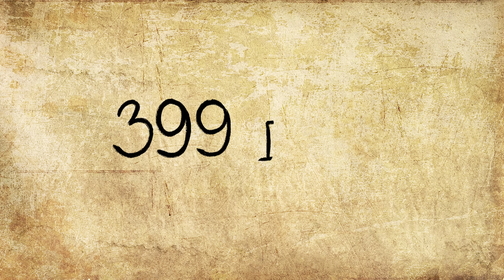Сократ (Краткая история)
Кто такой Сократ? Чему он учил, как жил, да и существовал ли он на самом деле? Кем были его ученики? В чем заключалась философия Сократа? Эти, и многие другие факты расскажет вам эта краткая биография философа, жившего, почти две с половиной тысячи лет назад!

Текст: Анна Гаспарова, Игорь Кузнецов
Озвучка, анимация: Игорь Кузнецов
Английские субтитры: Анастасия Парфеньева